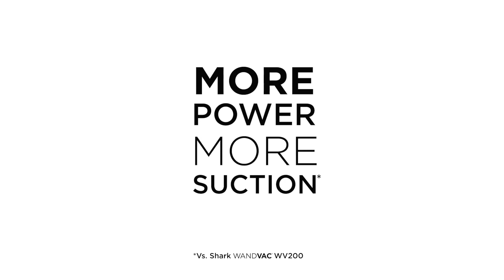Shark WV270UK WandVac 2.0 Premium Handheld Vacuum Cleaner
Power in the palm of your hand.